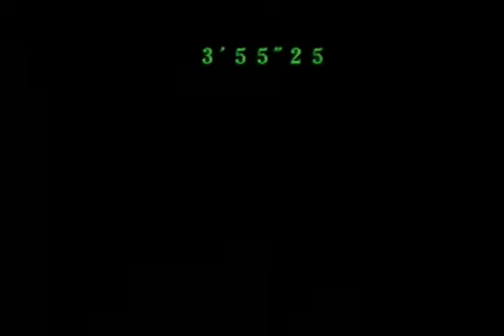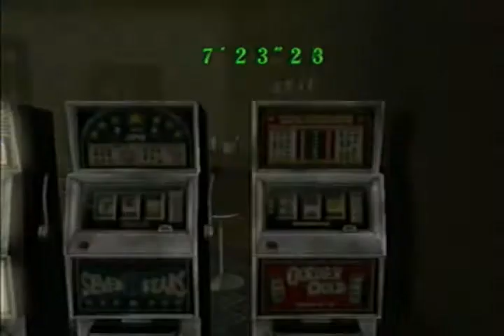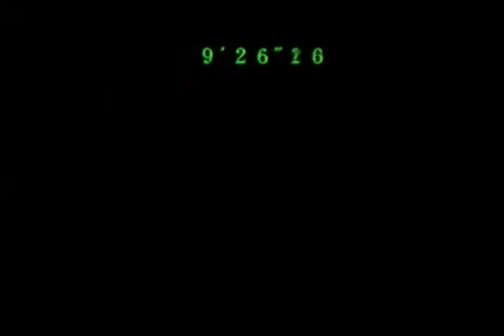Biohazard -CODE:Veronica完全版- Battle Game [Steve Burnside]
Now i got it, the better weapon is the one that stun enemies and have a short pause between shots...